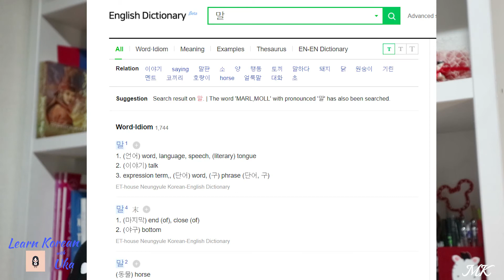Солонгос Зүйр Цэцэн Үг | Learn Korean with Uka | Korean Proverbs | 속담 |한국어 공부 같이 하자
안녕하세요 오카입니다^^

Укатай хамт Солонгос Хэл сурч байгаа та бүхэндээ шинэ бичлэгээ хүргэж байна.
Энэ удаад бүгдээрээ Солонгос Хэлний Топик шалгалтанд их хэрэг болох зүйр цэцэн үгнүүдээс сурах болно. Сайн сураад тогтоож чадвал өндөр оноо авахад нэг алхам ойртох болно шүү. Мөн Солонгосын эртний түүх соёлоос ч суралцах боломжтой. За бичлэгээ сонирхон үзээрэй!

Мөн Солонгос Хэлийг цагаан толгойноос нь эхлээд хамт сурах хүмүүсийг нэгтгээд нэг групп нээсэн шүү. Орохыг хүсвэл доорх линкээр ороод ирээрэй^^
Жич: Солонгос хэл сурах чин хүсэл эрмэлзэлтэй, бусадтайгаа сурч мэдсэнээ хуваалцахыг хүссэн хүн бүрт нээлттэй^^

Group: [Анхан Шат] Укатай хамт Солонгос Хэл Сурцгаая - Learn Korean with Uka

Намайг дагаарай!